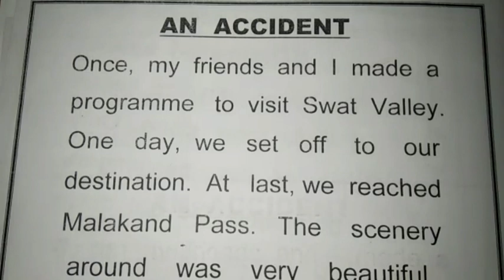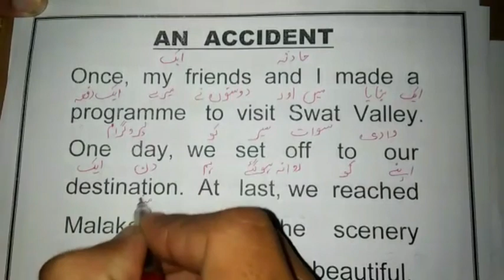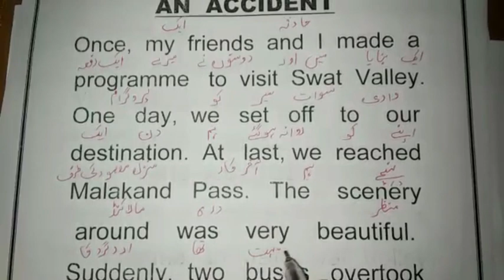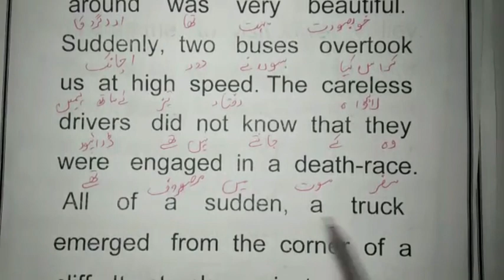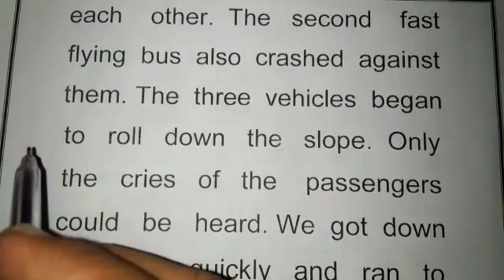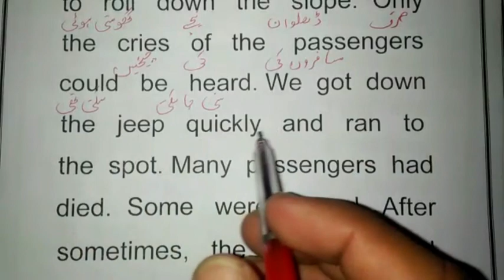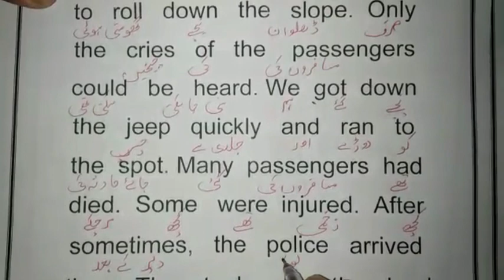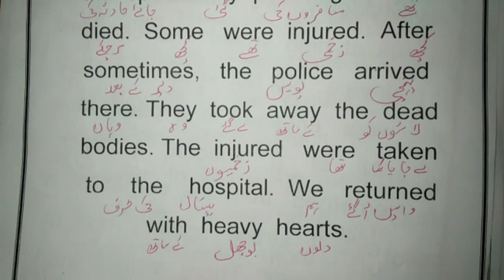English Padhna Kaise Start Karien | Spoken English Practice |English Learning Practice |An Accident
YOUR ENQERIES,
Translation
English Paragraph
Accident
car accident
an accident essay
an  accident essay in english
an accident essay in urdu
road accident in english
an accident essay for 8th class
essay on road i saw
accident on road essay